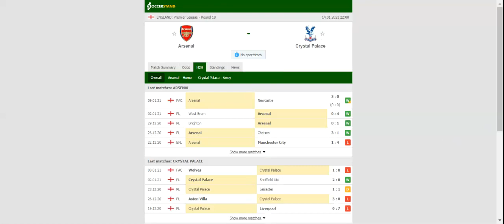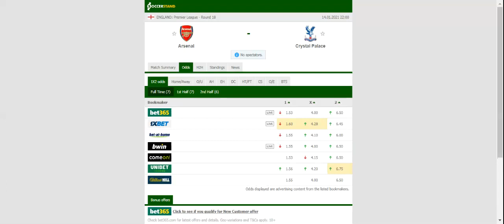ARSENAL VS CRYSTAL PALACE PREDICTION & BETTING TIPS - 14/01/2021